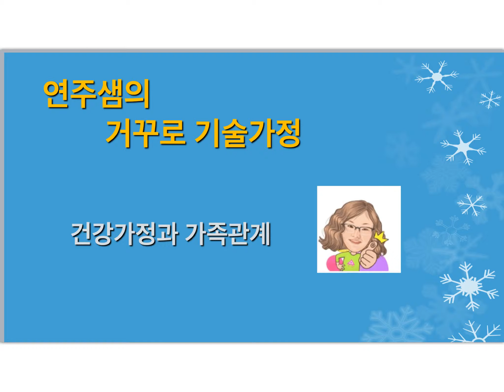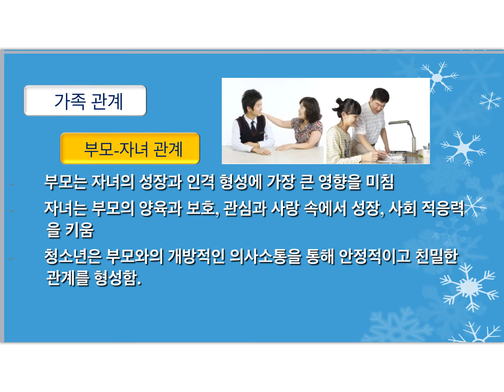건강가정과 가족관계 디딤영상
3학년 가정 디딤영상입니다.